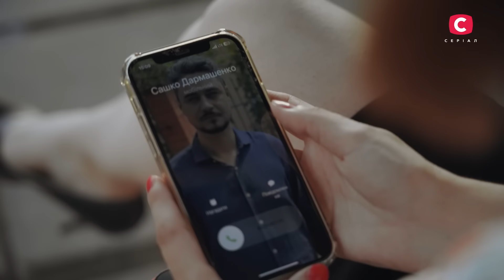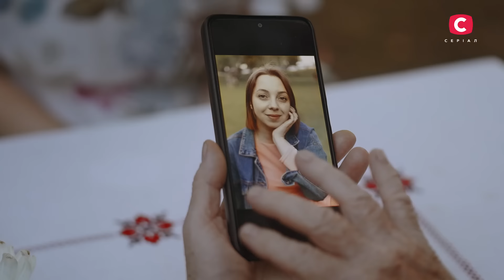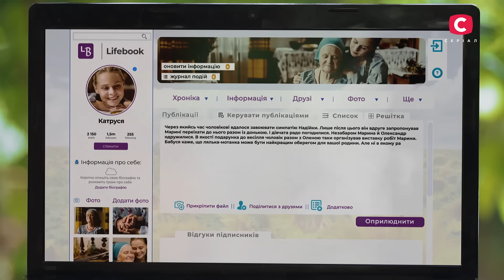Серіал Сліпа 2023 серія 71: Чужі очі | НОВІ СЕРІЇ 2023 | СЕРІАЛ СТБ | СЛІПА ДИВИТИСЯ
Лялька-мотанка може бути найкращим оберегом для родини та дому, в якому ви живете. Проте є одне важливе правило, порушивши яке в ляльку може вселитися злий дух. Яке саме – дізнаєтесь зі слів провидиці в серіалі СТБ Сліпа 2023 серія 71.

Марина спокійно жила зі своєю донькою та займалася улюбленою справою – виготовленням сувенірів. Аж поки їхнє життя не змінилося з появою чоловіка в житті мами. Головна героїня розривалася між коханням та материнською любов’ю настільки, що почала чути голоси. Жінка за порадою звернулася до ворожки баби Люби, і те, що їй сказала сліпа провидиця, було як сніг на голову. Виявилося, донька, аби відвести з їхнього життя чоловіка, зробила небезпечний ритуал. Дізнайтеся більше деталей у серіалі СТБ Сліпа 2023 серія 71.